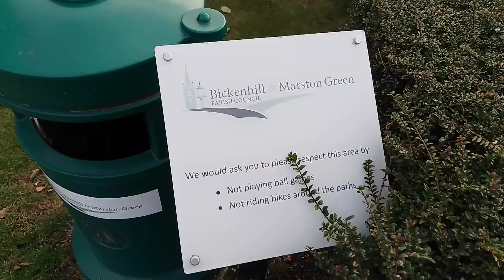GARDEN OF REMEMBRANCE MARSTON GREEN B37